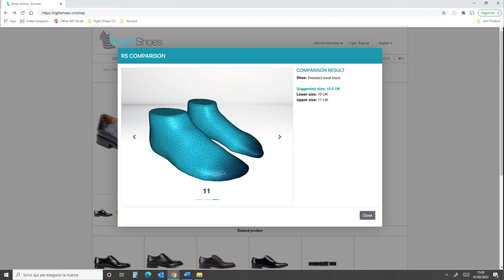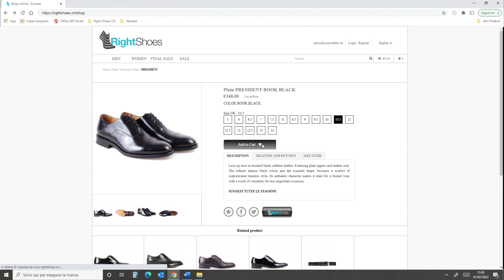SIZE SUGGESTION - Online widget integration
Offer your customers a more intuitive online experience! Through a simple widget, you can add size suggestion technology within the product pages of your online store. Involve your customers with an innovative tool, and reduce returns for the wrong size!